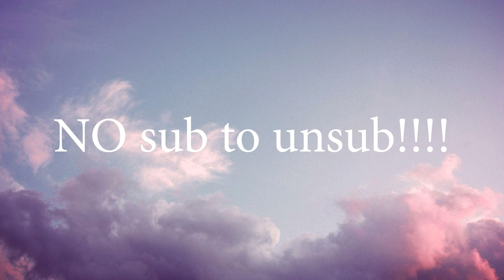Small Youtubers WATCH THIS!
OPEN FOR SOME HAPPINESS!

Editing:
Adobe Premiere

Softbox:
HPUSN Softbox Lighting

Remember to:
Click that red button:  ❤ S U B S C R I B E ❤

~ Take a few seconds to click the LIKE button for me! ~